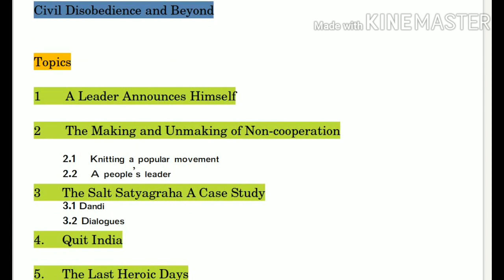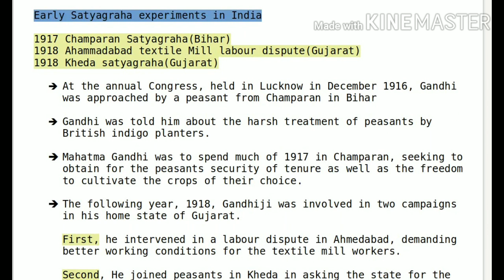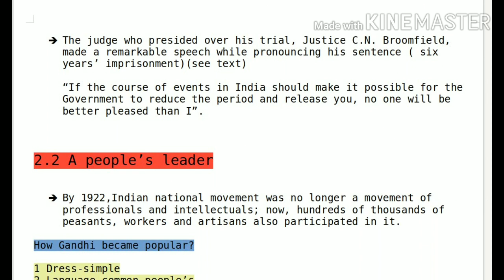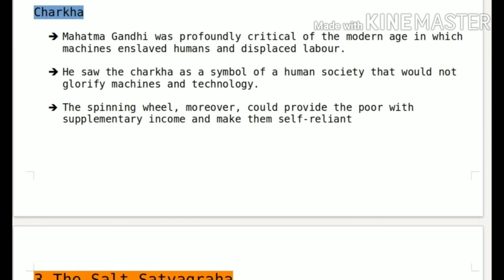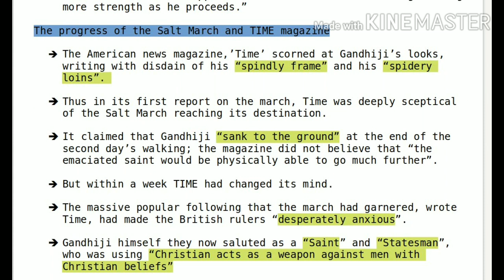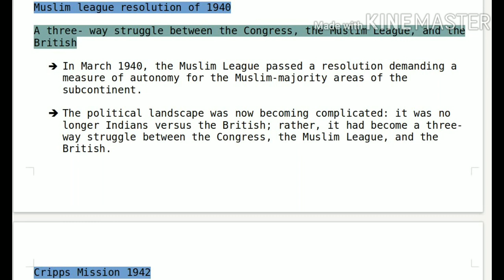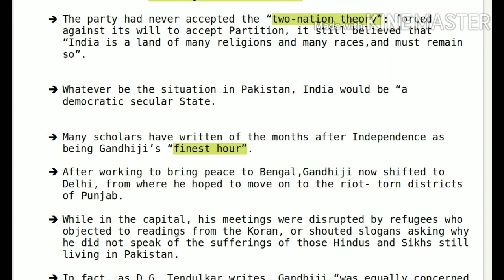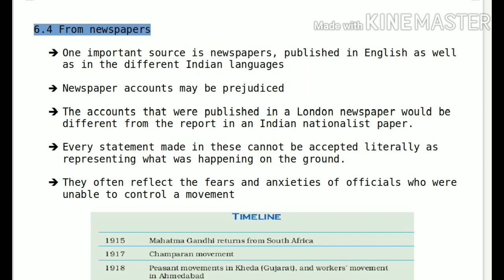Class 12 History Notes in English Chapter 13 Mahatma Gandhi and The nationalist movement